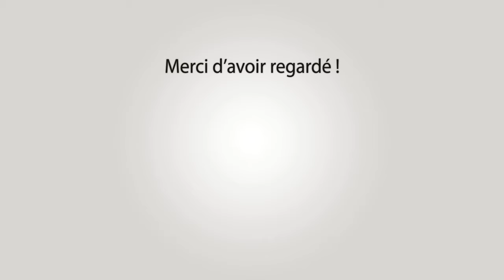BEAUCAIRE Bandido Parcours Ouvert 05-05-2024 🔥